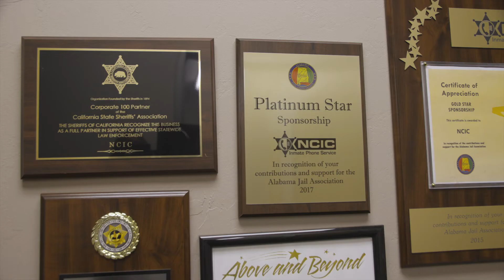LVCC BAH NCIC H264 HD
Join us for our next Business After Hours at NCIC on Tuesday, September 27th from 4:45 pm - 6:30 pm.